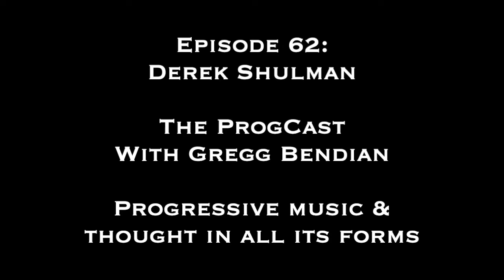Derek Shulman of Gentle Giant (Part one) - The ProgCast with Gregg Bendian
DEREK SHULMAN (Part one)

DEREK SHULMAN is the powerhouse voice behind the incredible music of Gentle Giant. Derek and I celebrate Giant's unique splendour by marking the 50th Anniversary of their
"Three Friends" and "Octopus" albums (both prog masterpieces), plus the reissue of their final album, "Civilian". Gentle Giant are my favorite progressive rock band, and their work has stood the test of time like few others. Lots of ground to cover with this true prince of prog.

[Part two is available to patrons of The ProgCast.